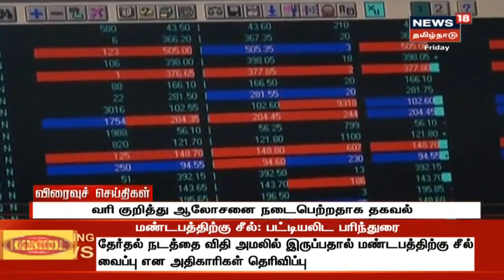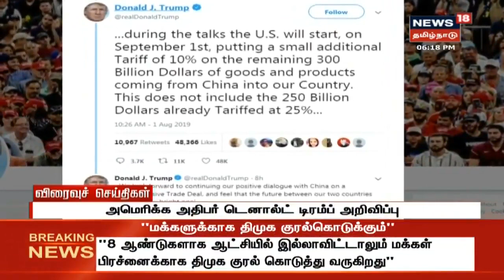Express18 News | விரைவுச் செய்திகள் | News18 Tamilnadu Live TV | 02.08.2019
Express18 News | விரைவுச் செய்திகள் | News18 Tamilnadu Live TV | 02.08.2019 Express18News News18 Tamil Nadu Live TV | Tamil News Live | நியூஸ்18 தமிழ்நாடு நேரலை